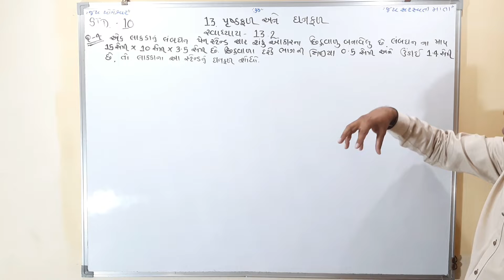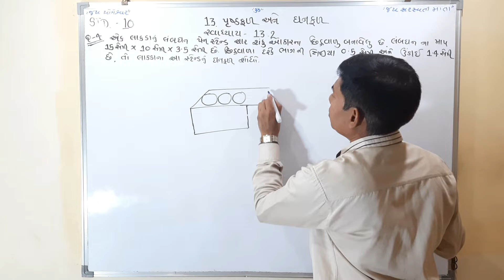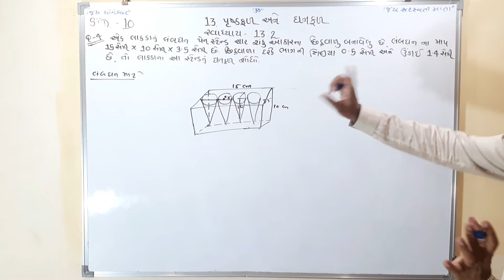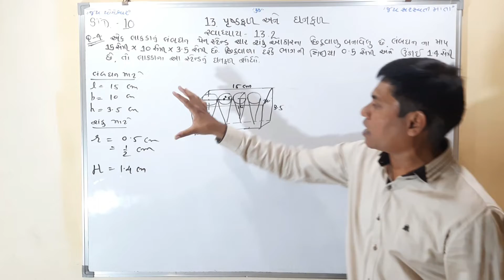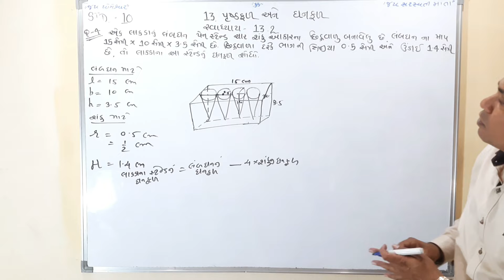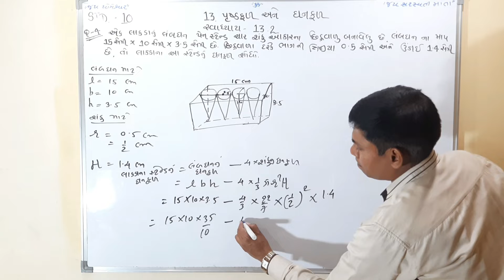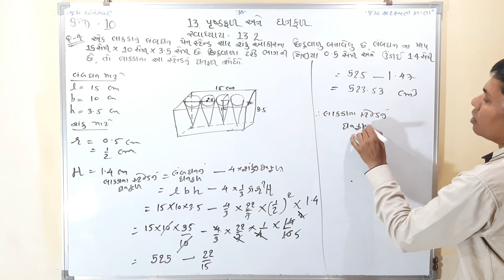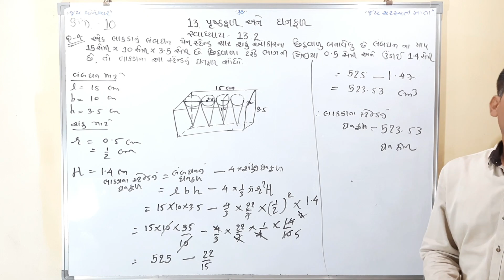STD.10 MATHS//CH.13 ક્ષેત્રફળ અને ઘનફળ//સ્વાધ્યાય-13.2,પ્રશ્ન-4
DHARMESH SIR (REAL CLASSES)

For fast update...